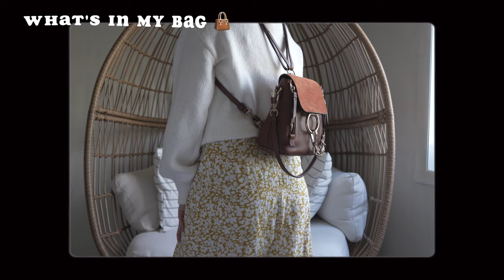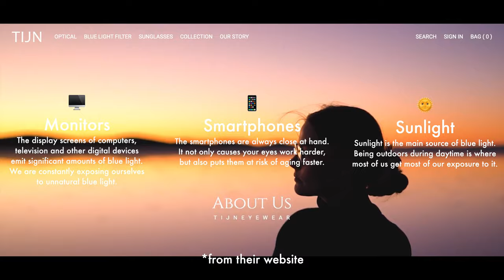🧸 What’s in my bag? | Chloé Faye Mini, everyday essentials, TIJN blue light glasses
Hi friends! In this video I show you the contents of my bag. What I carry depends on what I’m doing, where I’m going, and also the bag I’m using. I used this one for the video because it’s my fanciest bag lol. For the most part I don’t want to carry too much! I’ve simplified over the years and have gone for the mini bags instead of the big ones.

Oh and HAPPY NEW YEAR! Can you believe it’s 2021 already? 2020…was different. From working with COVID patients to running around town looking for toiler paper! I just know this year will be a lot better, I don’t have a set of resolutions but I just want to put in a lot more effort to be better in all aspects of my life, but especially my physical and mental health, how about you? Stay safe & take care of yourselves 🤍

Sincerely, Inah

🥸 Thank you to TIJN Eyewear for sending me blue light glasses to try! The theme of their winter campaign is LoveConquersAll. Visit their website & check out their products!

B U S I N E S S I N Q U I R I E S ONLY

00:00  Pomelo - Jobii

00:57  Marble Ink - Giants’ Nest

05:15  Stupid Lies - Luwaks

☁️ EQUIPMENT USED

* Wide-angle lens
* Table tripod
* iPad Pro

☁️ ABOUT ME

My name is Inah. I work as a nurse but I’ve always wanted to start a YouTube channel but felt like I wasn’t made for it since I’m a very shy introvert. I found my motivation when I discovered Korean YouTubers who wasn’t focus on talking or showing their faces. I love it so much. I’m thankful for each and every one of you for supporting my YouTube journey. I hope I can also contribute some inspiration or motivation in your life.

What’s in a girls purse, what’s in my make-up bag, Louis Vuitton wallet,
chloé Faye mini, TIJN blue light glasses, sony a7c, 20mm sony lens,
Asian vloggers, Korean aesthetic, nursing school, laneige, glossier cloud paint dusk storm, kat von d, jo Malone, what’s in my purse 2021, bareminerals lipsticks, designer bag, luxury bag, leather